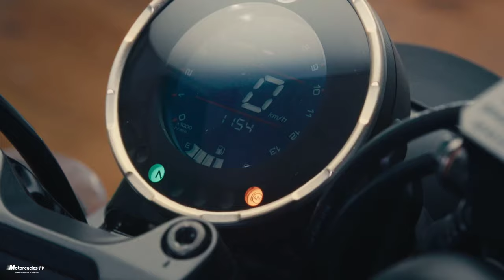New 2023 Yamaha Xsr 250 - Yamaha Xsr 250 New 2023